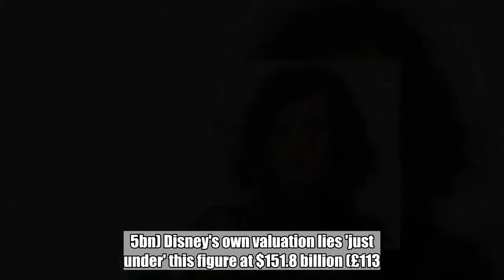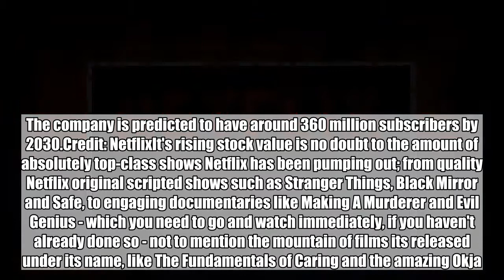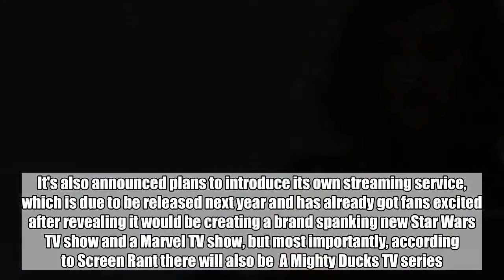Netflix Is Now Worth More Than Disney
Streaming giant Netflix is now worth more than Disney, making it not only the best way to waste an evening, but also the most valuable 'pure media' company in the world.Today Netflix's stock was up, giving it an eye-watering valuation of $152 billion (£113.5bn) Disney's own valuation lies 'just under' this figure at $151.8 billion (£113.3bn), according to the Hollywood Reporter.Just last month Netflix announced it had over 125 million subscribers to it's popular service, pulling in $3.6 billion (£2.6bn) in the first quarter of this year. Pretty bloody impressive. Those subscriber figures don't even include the staggering number of freeloaders using their partners/mates/ex's login credentials either (you all know who you are).The company is predicted to have around 360 million subscribers by 2030.Credit: NetflixIt's rising stock value is no doubt to the amount of absolutely top-class shows Netflix has been pumping out; from quality Netflix original scripted shows such as Stranger Things, Black Mirror and Safe, to engaging documentaries like Making A Murderer and Evil Genius - which you need to go and watch immediately, if you haven't already done so - not to mention the mountain of films its released under its name, like The Fundamentals of Caring and the amazing Okja.  With its growing popularity, Nexflix is also drawing in some pretty big names for its Originals titles, with Will Smith, Keanue Reeves and Idris Elba all making appearances in recent movies.  via GIPHYDisney has been having a stormer of a year itself, since buying the rights to the Marvel Entertainment and Star Wars, it's had some massive box office hits. It's also announced plans to introduce its own streaming service, which is due to be released next year and has already got fans excited after revealing it would be creating a brand spanking new Star Wars TV show and a Marvel TV show, but most importantly, according to Screen Rant there will also be  A Mighty Ducks TV series. There's also talk of brand new Muppets series, too, so it looks like I'll be signing myself up to the Disney streaming service the second its out. Source: The Hollywood Reporter  Featured Image Credit:   PA